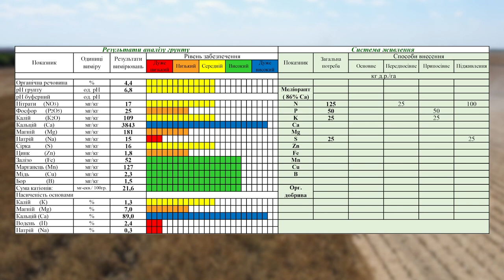Як отримати високий врожай ріпаку? Живлення для гарного старту - Агроном 24/7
Які елементи живлення необхідні для старту озимого ріпаку?

В даному відео ми даємо відповіді на запитання:
- Яка рентабельність ріпаку?
- Як отримати високі врожаї?
- Як підібрати ефективну систему живлення для озимого ріпаку?
- Які елементи живлення необхідно внести восени?